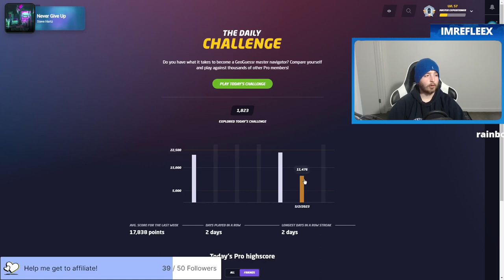MEXICO CITY TAXI CAME IN CLUTCH! Geoguessr Daily Challenge Series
Today ImRefleex plays the Geoguessr daily challenge for May 3rd. We visit Mexico City and the distinct pink and white taxi comes in clutch!

--- SOCIAL LINKS ---